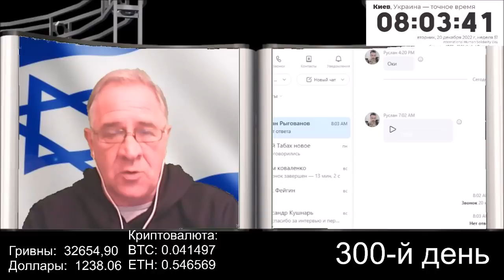Вопросы этики | Обстановка в Украине, 20.12.2022, 7-30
Помочь «Хорту»:
Карта Visa: 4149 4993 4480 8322
Для банковских переводов:
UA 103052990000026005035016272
(IBAN Code)
PBANUA2X
Криптовалюта:
Bitcoin: 3EQZHPZpxgNGrwM5HgCWSPWaZgUj6pMp7A
Ether: 0xFC1518aC4aEe2195d65c3C8CE8ECEEDd12df16c0

Routing No: IL010 861
In: BANK LEUMI LE-ISRAEL B.M.
Account no: 09536607
Branch: BAT YAM 861
Address: 80 BALFOUR ST. BAT YAM
SWIFT: LUMIILITXXX
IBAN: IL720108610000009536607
To: YURI GIMMELFARB
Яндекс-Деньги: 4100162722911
Номер карты VISA: 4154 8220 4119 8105 или 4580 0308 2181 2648
Bitcoin: 18BNGaWpPBfYMD7ohcCAfHCXuY3Peq37x7
Ether: 0x730119e25E1670996c02BBd5507EfcC26ce38cB5